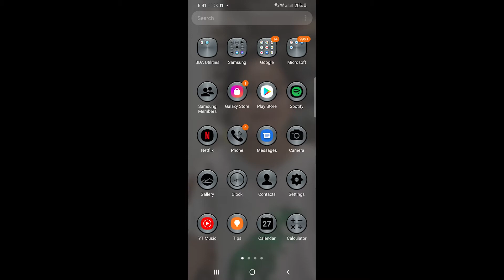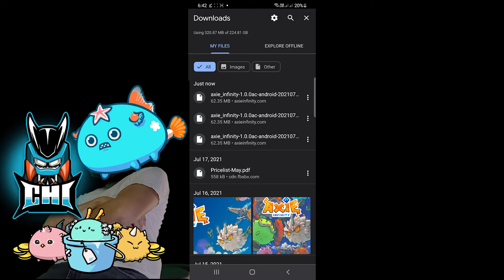APP UPDATE - RESOLVED CONNECTION ISSUE - NO MORE DISCONNECTION - UPDATE TUTORIAL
Ito na ang pinaka aabangan ng lahat! Ang APP UPDATE na makaka RESOLVE sa CONNECTION ISSUES. NO MORE DISCONNECTIONS NA!!!

Tutorial sa pag update ng APP sa Mobile phone.

Graphics Card - NVIDIA Inno3D GEFORCE GTX1660 Super (since NVIDIA is not available, pinili ko nalang yung closest na Graphics card sa gamit ko)

APP UPDATE - RESOLVED CONNECTION ISSUE - NO MORE DISCONNECTION